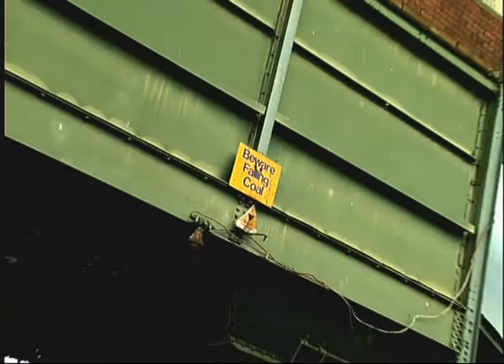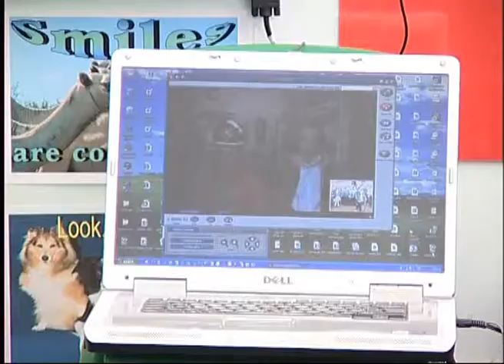Meet the Miner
Educational Video Conference links with the National Coal Mining Museum of England